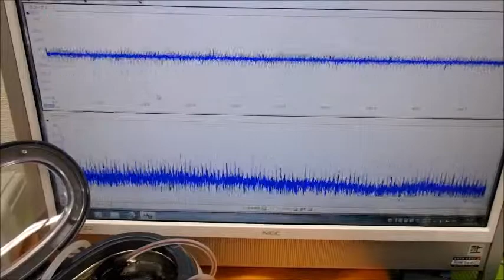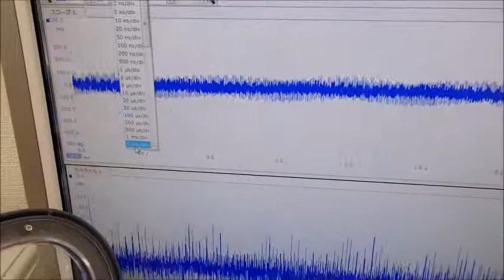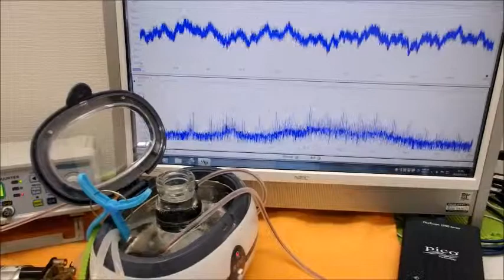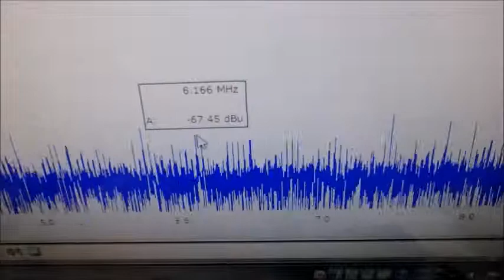オリジナル超音波プローブによる「流水式超音波技術」 ultrasonic-labo